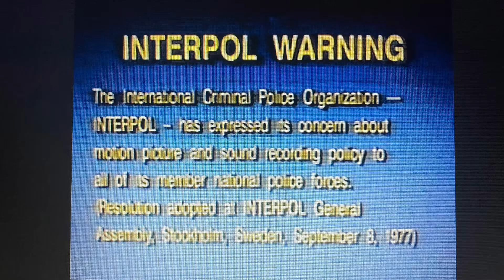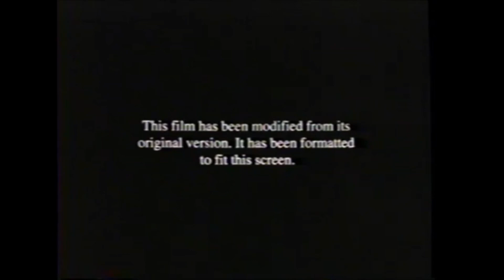Opening To The Pagemaster 2000 VHS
Release: Friday February 18, 2000
VHS Release: Tuesday June 20, 2000

From the Creator of “An American Tail”
And the Director of “Honey I Shrunk the Kids”

0:00 FBI Warning

0:07 Barney Home Video Logo

0:09 Coming Soon To Own On Video And DVD

0:11 “Clifford” VHS Trailer
Coming to Video And DVD July 18

0:38 “Pokémon 4Ever” VHS Trailer

1:06 “Alaska” VHS Trailer
Coming Soon To Video And DVD

1:26 Now Available To Own On Video And DVD

1:28 “Rover Dangerfield” VHS Trailer
Now On Video And DVD

1:48 Feature Presentation

1:51 Format Screen

1:53 Barney Pictures (2000)

1:55 Turner Feature Animation (2000)